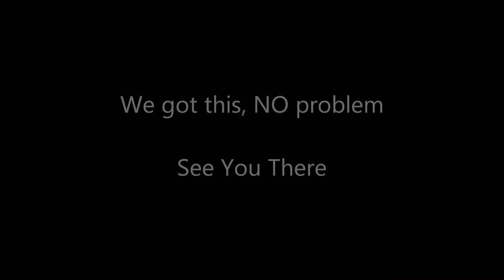Engine Reassembled and Fired Up Ready to go to the 2022 Street Machine Nationals in DuQuoin Illinois